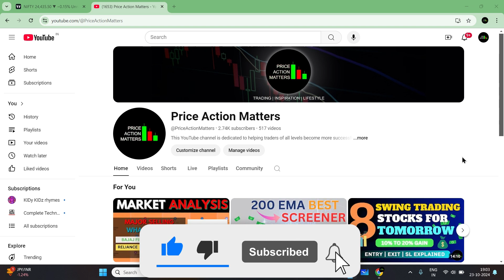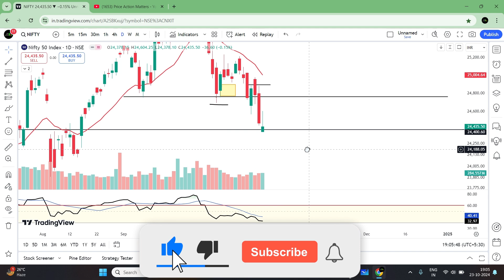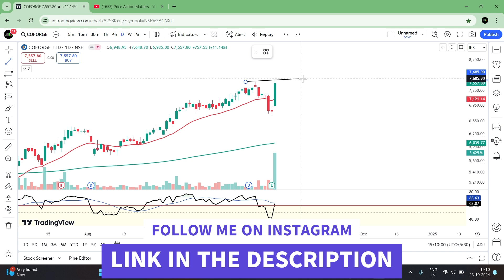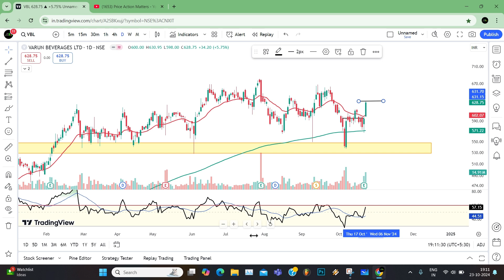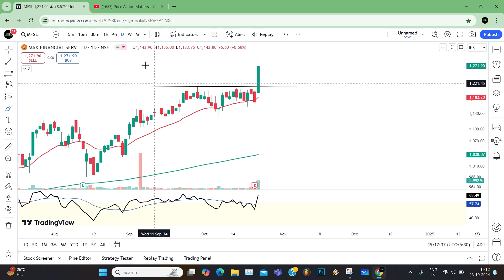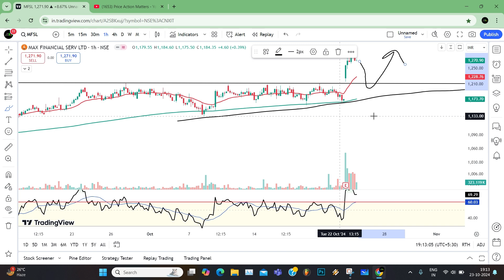Best Swing Trading Stocks | Tomorrow Market Prediction | Intraday & Breakout Stocks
A detailed analysis of swing trade stocks for tomorrow i.e. | COFORGE | Zensar tech  | Varun Beverages | JB Chemicals | Max Financial | Aegis Logistic. I have tried to explain how to take good opportunity for buy side and the psychology behind this.